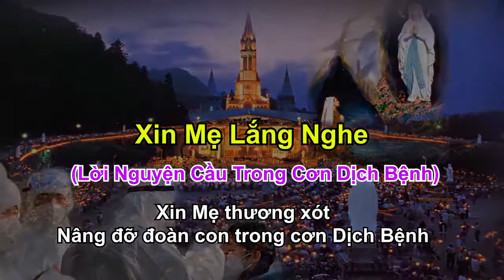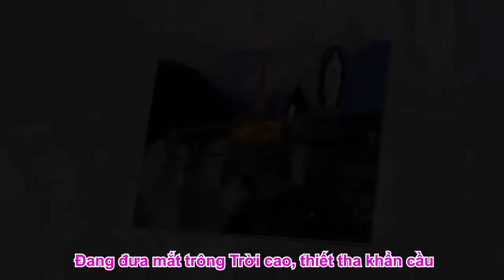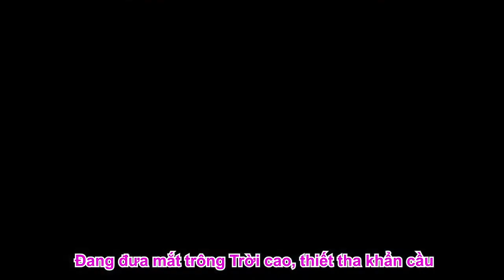Xin Mẹ Lắng Nghe || Sáng tác: Lm.Nguyên Lễ || Trình bày: Vũ Phong Vũ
➡️ Chúng con xin chân thành cảm ơn tất cả mọi người đã luôn yêu thương và ủng hộ kênh! Nguyện xin Thiên Chúa ban nhiều ơn lành trên tất cả anh chị em!

▶ Đừng Quên LIKE, ĐĂNG KÝ và SAVE ủng hộ chúng con, để chúng con có động lực truyền tải những bài hát hay tới quý anh chị em.